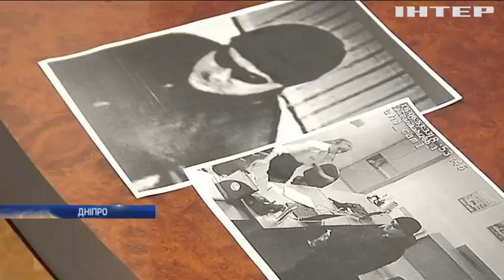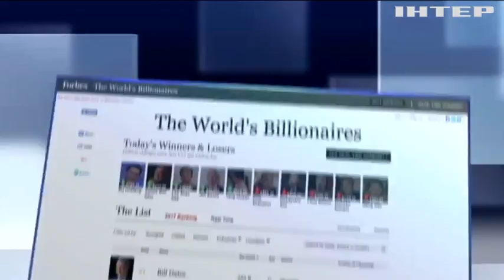НОВОСТИ за 2017-03-21 12:00